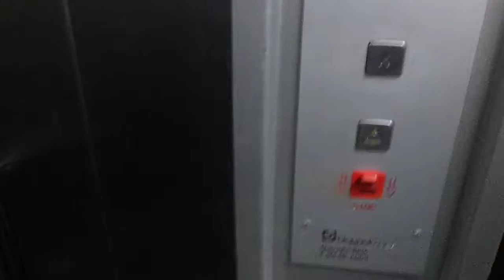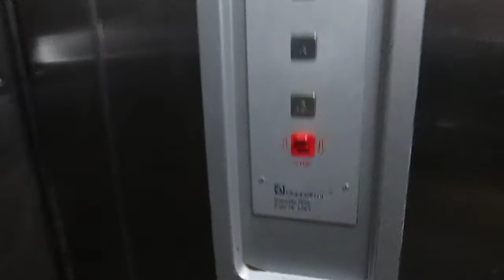Montacarichi Doppelmayr, Freight lift Doppelmayr @ restaurant "Stieglbräu", Innsbruck Austria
Dedico questo video a: , mia sorellona Valeria, mia sorellona Mary, Paolo, Alex, Daniele, Aldo, Massimo, Gregory, Kevin e agli altri appassionati di ascensori/I dedicated this video at: , my big sister Valeria, my big sister Mary, Paolo, Alex, Daniele, Aldo, Massimo, Gregory, Kevin and at the others lifts fans

Ecco di seguito le caratteristiche tecniche/Following technical informations:
-Marca/Brand: Doppelmayr
-Azionamento/Type: Oleodinamico/Hydraulic
-Capacità/Capacity: 500 KG / 6 Pers..
-Piani serviti/Floors served: 2(K,E)
-Posizione locale macchine/Position of machine room: al piano K/at floor K
-Tipo di avviamento/Starter type: Stella-Triangolo/Star-Triangle
-Anno/Year: 1994